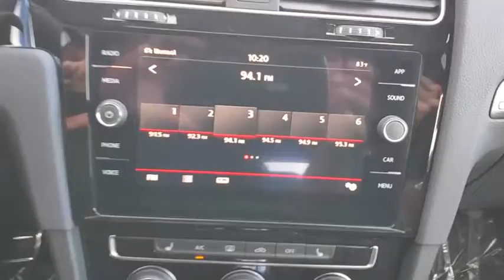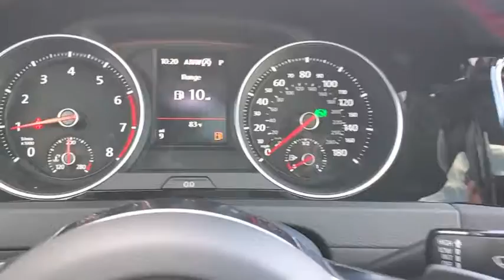2019 Volkswagen Golf GTI Orlando, Sanford, Kissimme, Clermont, Winter Park, FL 91047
White Silver New 2019 Volkswagen Golf GTI available in Orlando, Florida at Dave Maus VW North. Servicing the Sanford, Kissimme, Clermont, Winter Park, FL area.
2019 Volkswagen Golf GTI SE - Stock#: 91047 - VIN#: 3VW6T7AUXKM027067

White Silver 2019 Volkswagen Golf GTI 2.0T SE FWD 7-Speed DSG Automatic with Tiptronic 2.0L TSI DOHCRecent Arrival! 25/31 City/Highway MPG